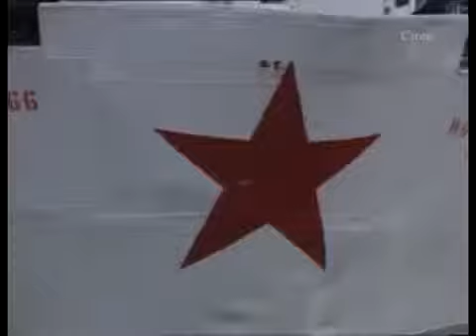Life as Stalin: Red Terror 3/4